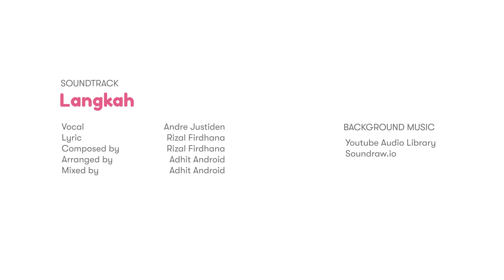Diskusi Kelompok malah Rebutan Cowok 🗿| Fairies School | Animasi Indonesia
Gabung yuk jadi member little fairies untuk dapat akses ke video eksklusif